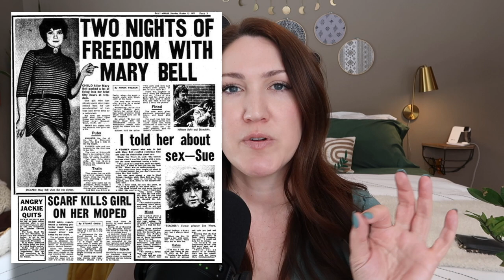An 11 Year Old Serial Killer? Mary Bell | Crime Only Bonus Video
This is a BONUS VIDEO, featuring the Crime Only portion of my Cleaning & Crime video, for those that find the cleaning footage too distracting.

Today's story is about Mary Bell, the youngest female killer in Britain. Mary killed two small children when she was 10 and 11 years old, and it's an interesting case to examine "Nature vs Nurture". Was she born evil, or was her upbringing to blame?

For partnerships, sponsorships, questions, comments, etc, please reach out via Instagram DMs or email